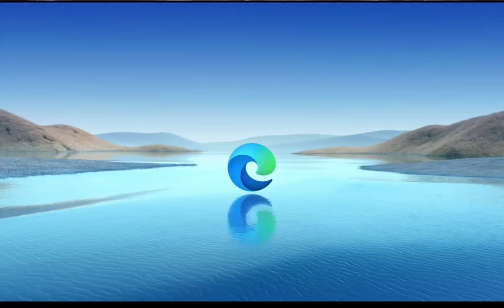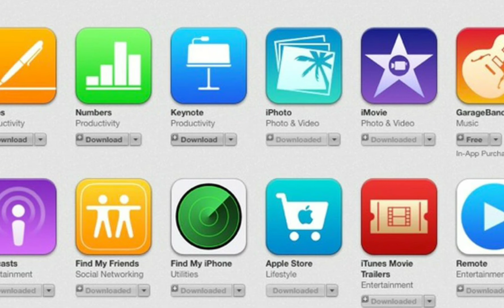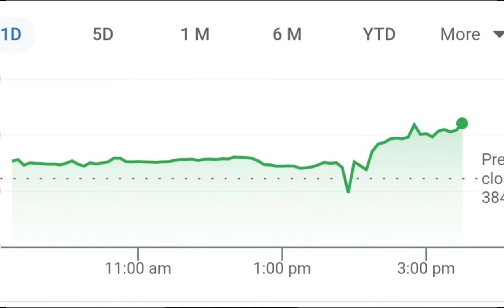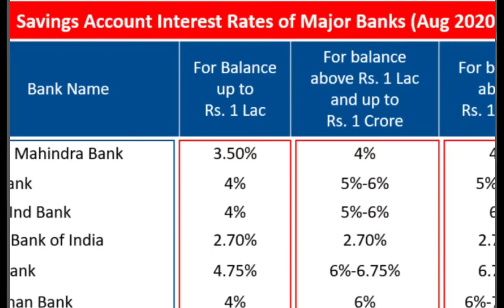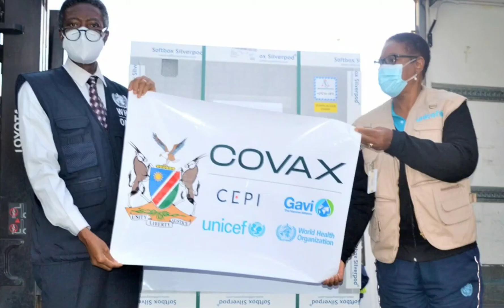Weekly Business News India - Weekly Business Updates New Video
This video is about weekly business news india subject but we also try to cover the following subjects:
-business education
-business planning and strategy
-weekly business planning

Before Moving further, let me share with you the gear I use for the production of HD quality content at cheap price at home.
My Mic
My Tripod
My Phone holder
My Background Green Screen
My Lights
My Phone Camera 1
My Phone Camera 2

On Google you can discover a lot of information regarding ' weekly business news india' yet let's be sincere ... a YouTube video is worth hundreds of words, and it's easier to obtain the information that you need. That's why I produced this YouTube video about weekly business news india topic as well as 'business education'
Often a video is less complicated to enjoy than reading an article concerning weekly business news india

We hope you have actually gotten some beneficial details by now, The next step is to take action and give us a opportunity to make things better. See you on the other side!
Some YT vid may not be offered in your locations for one following reasons:

Let us know if you enjoyed the video in the comment section :)